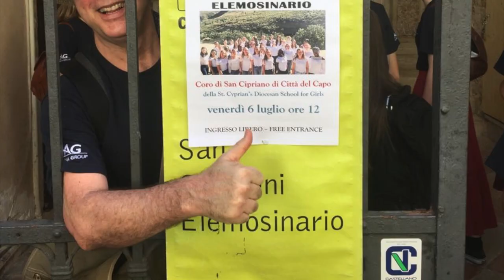St Cyprian's School Choir tour 2018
St Cyprian's School Choir Tour to Italy to sing in the Musica Sacra Roma competition in Rome.